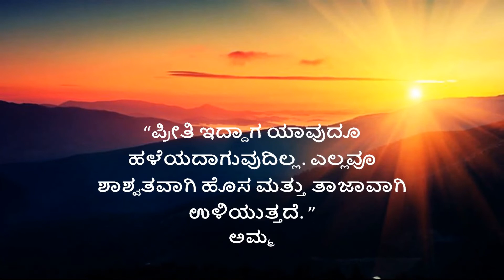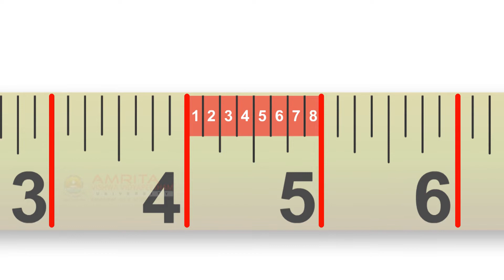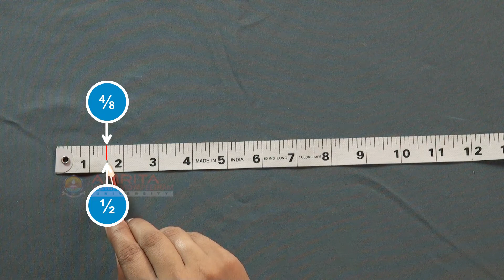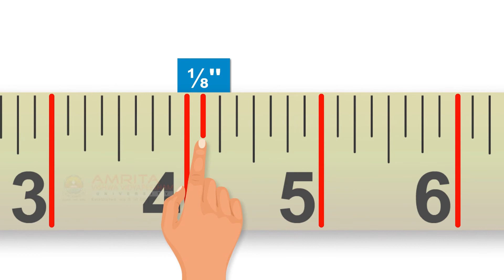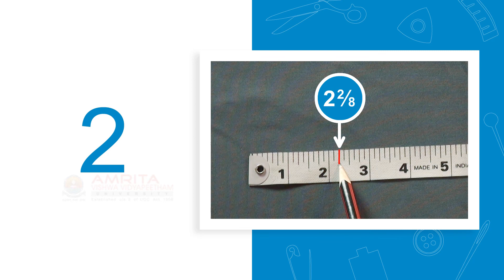1.12.6.3 Reading Of One Eighth Inch Divisions On Measuring Tape (Kannada) (ಕನ್ನಡ)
In this video, you will learn to read one-eighth inch divisions on a measuring tape.